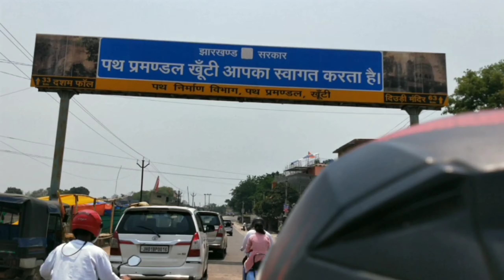Ranchi me khula Naya waterpark wildwadi me Masti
wild Wadi park mein bahut jyada maja agar aap logon ko jana hai to tupudana Ranchi tupudana uske bad 10 minut chauk chauk se check kar m andar